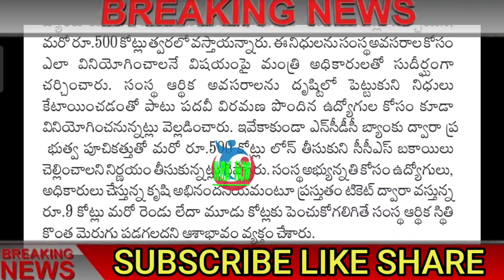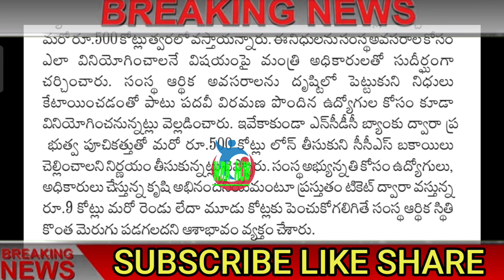GOOD NEWS TO RETIRED EMPLOYEES AND PENSIONERS/పెన్షనర్లు/రిటైర్డ్ ఉద్యోగులకు శుభవార్త/నిధులు విడుదల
11TH PRC
11th prc fitment and basic pay details
11th prc telangana latest news
11th prc andhra pradesh
11th prc telangana
prc andhra pradesh latest news
11th prc ap latest news 2019
11th prc telangana latest news today
11th prc telangana
11th prc fitment table
11th prc fitment and basic pay details
11th prc latest news
11th prc in andhra pradesh 2019
11th prc telangana latest news 2019
ana latest news 2019
11th prc ap
11th prc fitment and basic pay details pdf